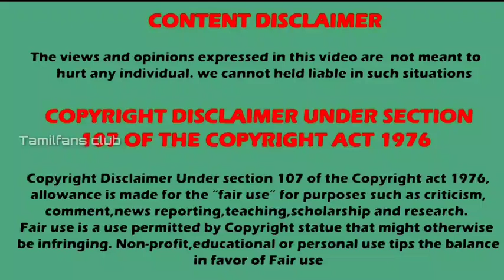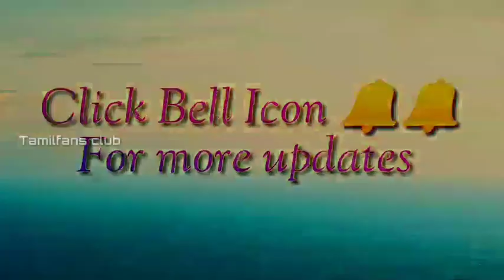😍Shaheer sheikh new serial | New upcoming tv show details